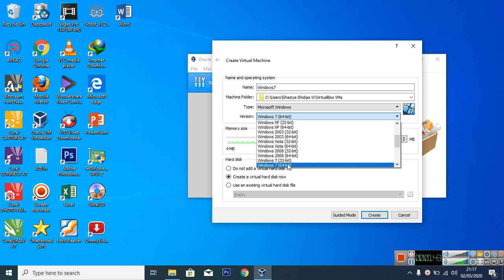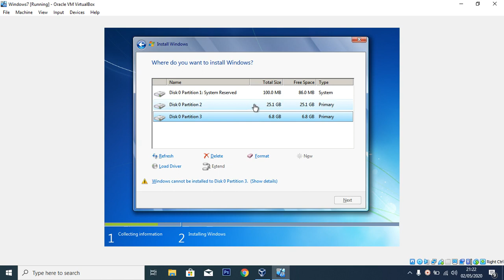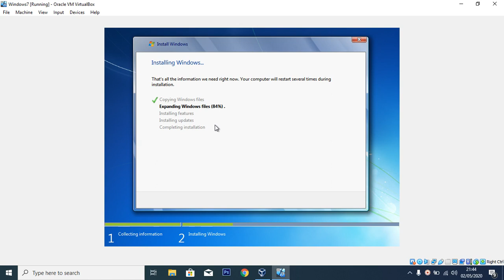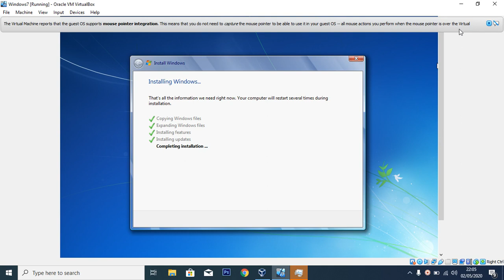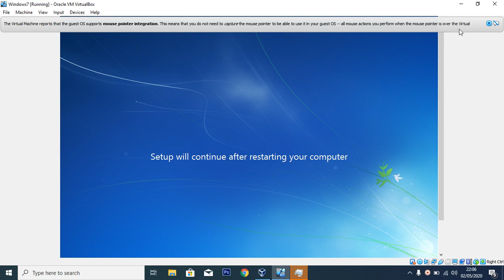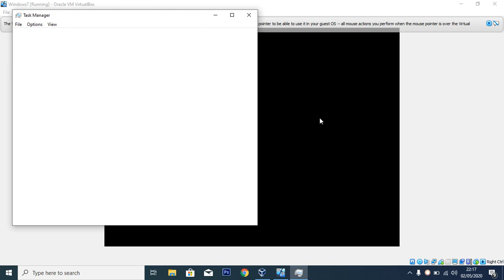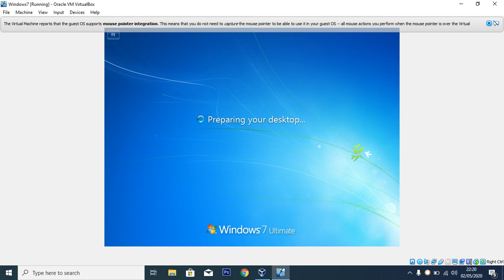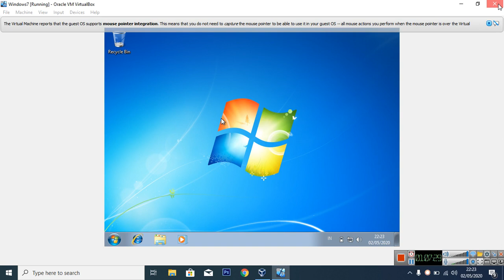Cara Instal Windows 7 di Virtualbox